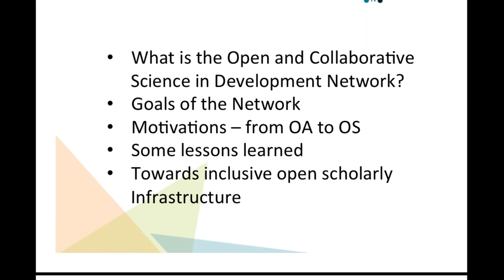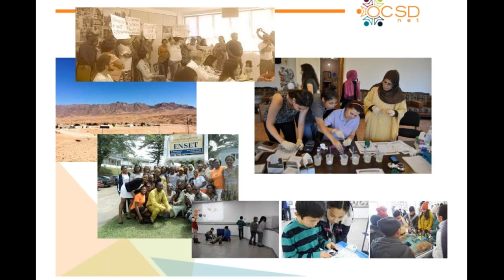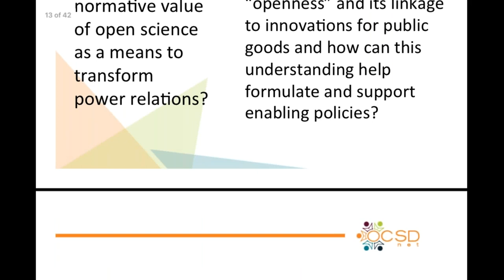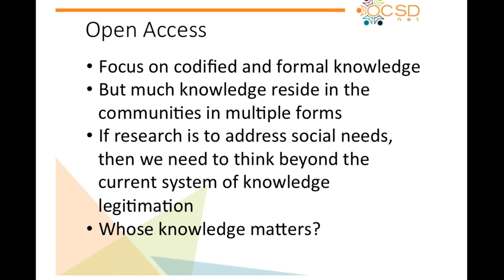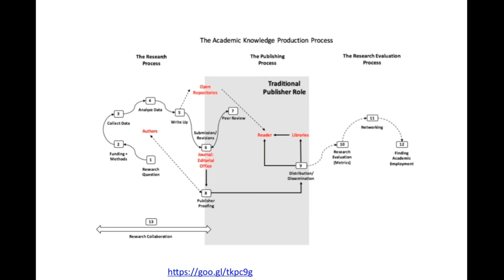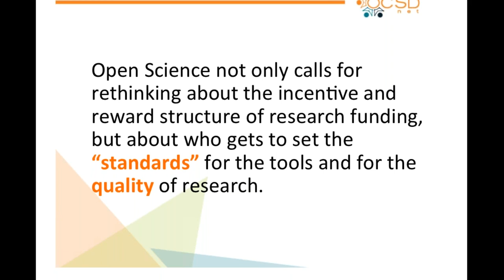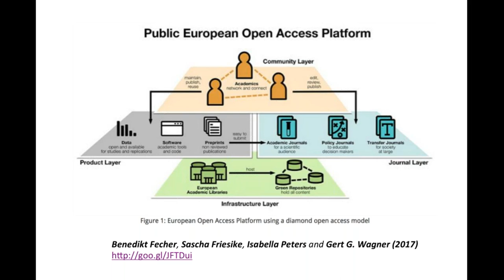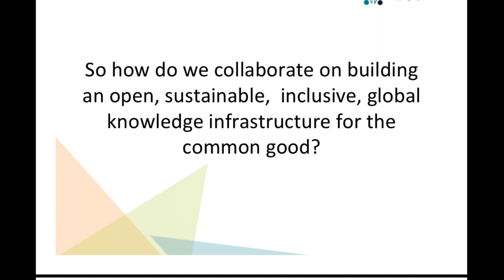Open Access in the Global South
Cite as: Chan, Leslie. (2018). Open Access in the Global South: Perspectives from the Open and Collaborative Science in Development Network.

As with science in general, the discussion around open access has generally been driven by the institutions and perspectives of western or global North countries. However, approaches to open access are far more diverse and there are alternative approaches that have not gained visibility, especially in historically marginalized communities. This presentation will present some key lessons of the OCSDNet The OCSDNet is a research network that engaged in participatory research and consultation with scientists, development practitioners, community members and activists from 26 countries in Latin America, Africa, the Middle East and Asia to understand the values at the core of open science in development. What we learned is that there is not one right way to do open science, and “openness” requires constant negotiation and reflection, and the process will always differ by context due to historical and socio-political factors. The set of seven values and principles at the core of the OCSDNet manifesto will be discussed for a more inclusive open science in development. More important, we will discuss the implications of these values in relation to the aspirations and features of COAR’s Next Generation Repository.